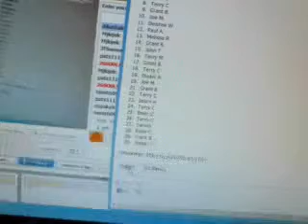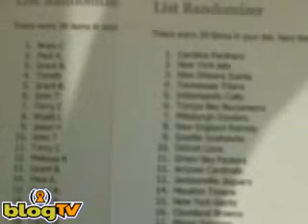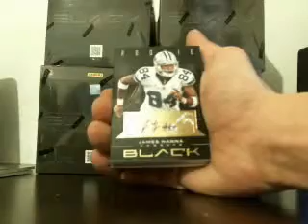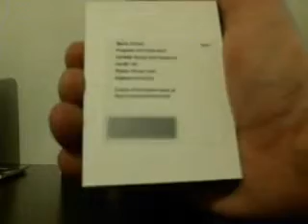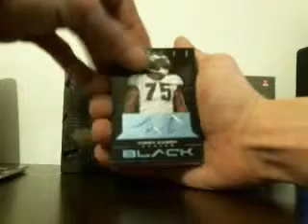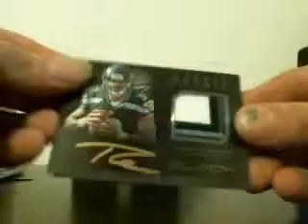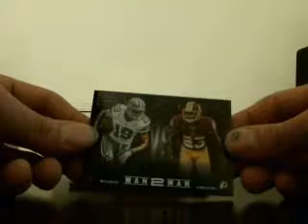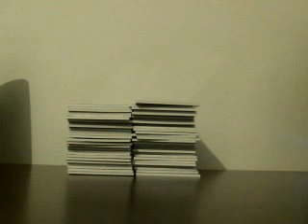Black 5 Box Case #1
Akathak's Box Breaks 2012 Panini Black Football 5 Box Case Russel Wilson RPA Claiborne Auto /49 and more hits and mojo!!!